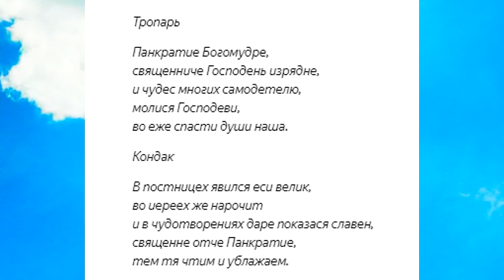5 сентября - Молитва Панкратию Печерскому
✅Регистрируйся по ссылке:
✅Выводи средства

22 февраля - Православная церковь чтит память Панкратия Печерского,
Молитва Панкратию Печерскому